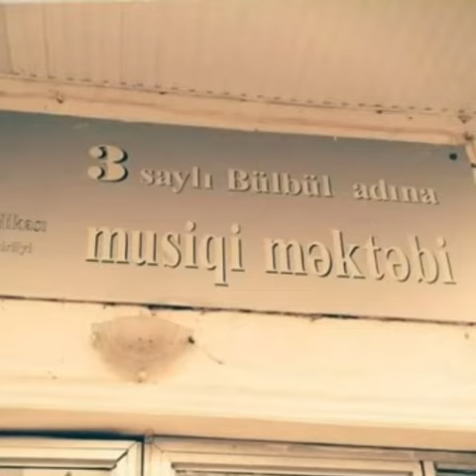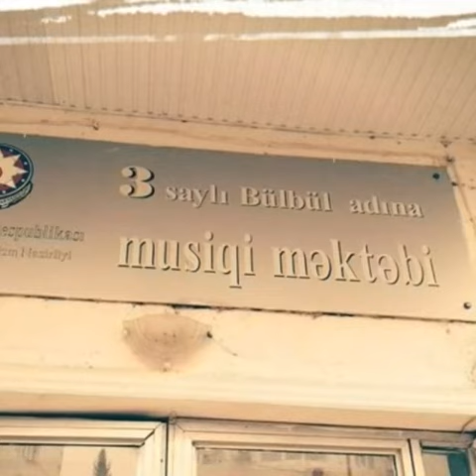evdəqal#evdəyarat# Gəncə Regional Mədəniyyət idarəsi Gəncə şəhəri Bülbül adına 3N musiqi məktəbi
Təqdim edir